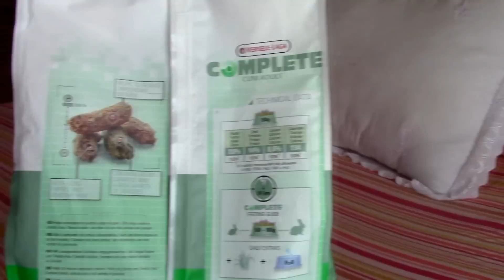Pienso adecuado para un conejo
¡Hola chicos! Hoy hablamos sobre el pienso. Ha de tener ciertas características para que sea saludable para nuestros enanos, y en el vídeo comentamos cuáles. Gracias a Diario de un Conejo por hacer esta lista de piensos Es muy adecuada ;) ¡Espero que les sirva!

APARTADO DE CORREOS:
Deborah Santana
Apdo. Correos 101
CP: 38320
Santa Cruz de Tenerife (Canarias)
España

Si me envías una carta a este apartado de correos y quieres asegurarte de que me llega, sigue al perfil de Instagram: @conecartas